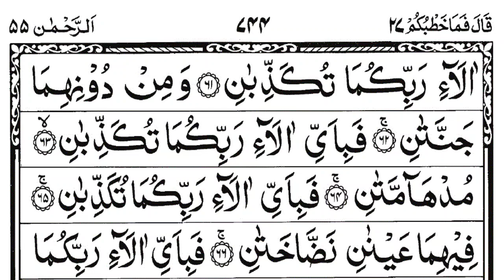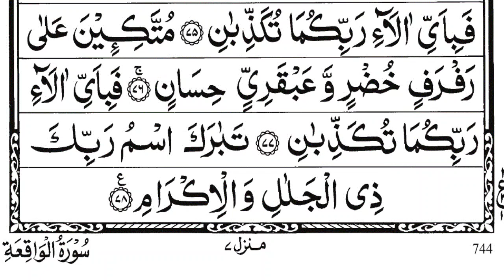surah rahman sudais || سورۃ الرحمٰن || Surah Al Rahman || The Easy Quran course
👉🌹About Surah Al_Rahman🌹👈
 🗣How powerful is surah Rahman?
Surah Rahman is a powerful and significant chapter of the Quran. It carries many benefits for those who recite it regularly with sincerity and dedication. Furthermore, There are countless benefits of Surah Ar Rahman. It offers us contentment and inner serenity.

 🗣 Is Surah Rahman good for depression?
The results revealed that the experimental group participants showed a more positive response to listening to surah Rehman as compared to the control group. On post assessment, their mean and standard deviation scores on anxiety, depression and stress were significantly reduced.

.🥰💖👇your queries👇💖🥰.
Surah Ar-Rahman
सूरह अर-रहमान
સુરા અર-રહેમાન
ਸੂਰਾ ਅਰ-ਰਹਿਮਾਨ
সূরা আর-রহমান
চুৰা আৰ-ৰহমান
சூரா அர்-ரஹ்மான்
సూరా అర్-రెహ్మాన్
ಸೂರಾ ಅರ್-ರಹಮಾನ್
सुरा अर-रहमान
古兰经
古蘭經
Сура Ар-Рахман
Сура Ар-Рахман
Sura Ar-Rahman
Sure Ar-Rahman
Surah Ar-Rahman
Рахман сүресі
수라 아르 라만
ସୁରା ଆର-ରହମାନ |
Rahmon surasi
سورۃ الرحمٰن
سورۃ الرحمان
سورہ الرحمٰن
سورہ رحمان
ٱلرَّحۡمَٰنُ عَلَّمَ ٱلۡقُرۡءَانَ